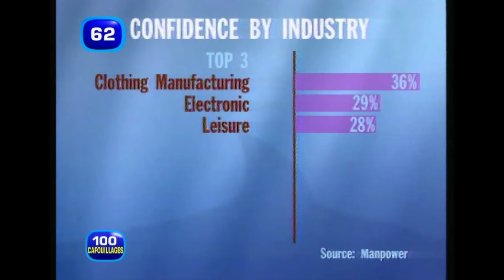Les 100 plus grands cafouillages | Episode complet | Bêtisier TV | Eric & Ramzy, Alexandra Rosenfeld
Christophe Dechavanne et Sandrine Quétier, entourés de leurs invités, vous proposent de revisiter les meilleurs moments de la télévision.

Remontant de la 100ème à la 1ère place, «Les 100 plus grands...» permettent de découvrir ou redécouvrir des situations cocasses et inattendues, des fous rires irrépressibles et des moments délirants. L'occasion de voir et revoir ses séquences préférées ! Ambiance potache et bonne humeur garanties pour ce classement reprenant les 100 plus grands fous rire de la télévision.

Invités : Alexandra Rosenfeld, Geneviève de Fontenay, Eric & Ramzy